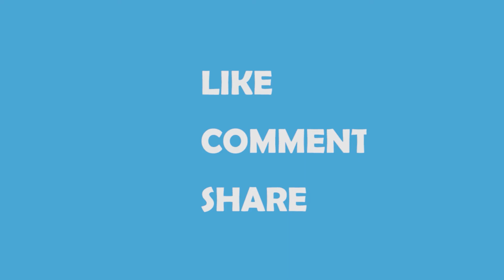Its Just Dani : Season 2: Episode 2 - Upcoming Artists list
I discuss my upcoming artist's list with new artists to keep an eye on!

As well as providing you with all the information you need to know.